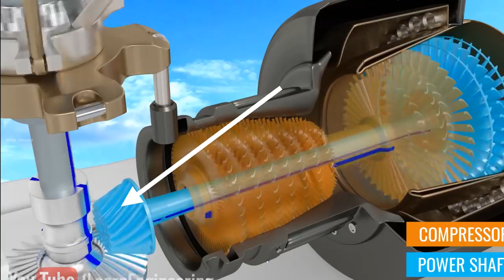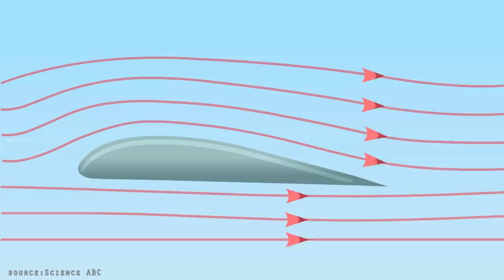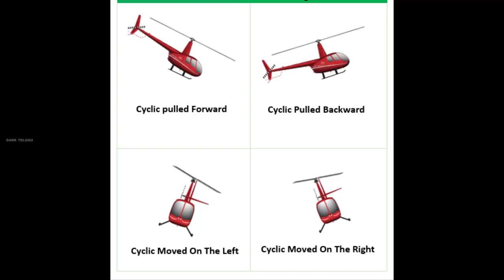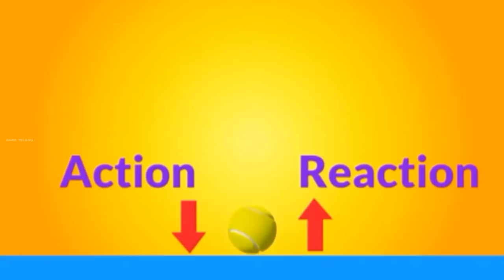How Helicopters Fly | how helicopter works explained in telugu